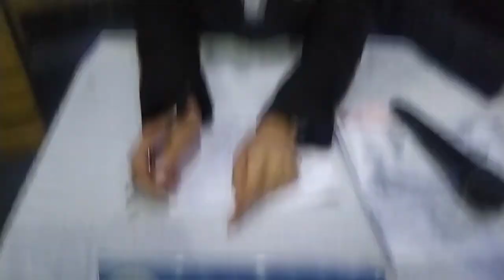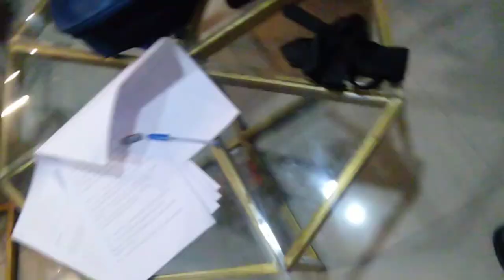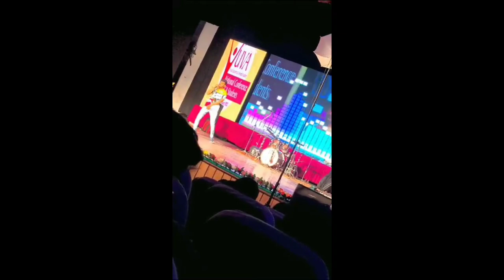CA Students National Conference || Met @CARachanaRanade || DJ NIGHT || ICAI INDORE